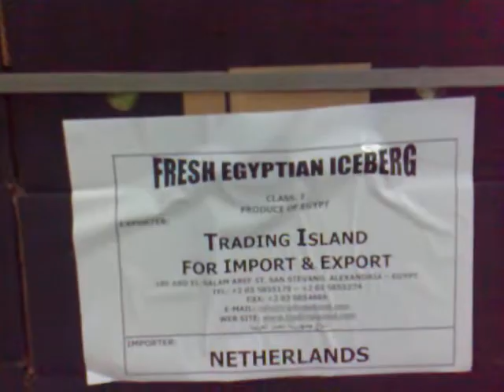Iceberg Lettuce Egypt fruits vegetables import export